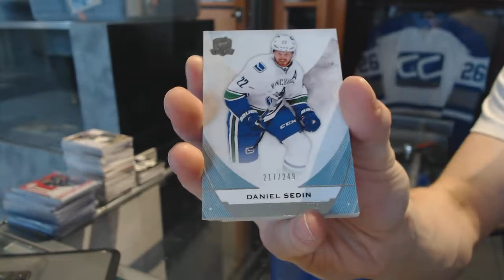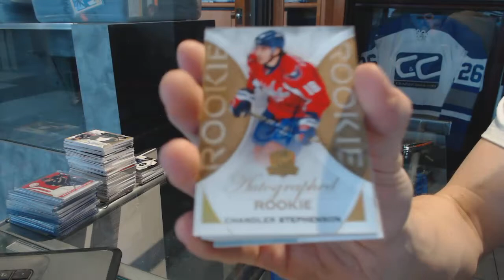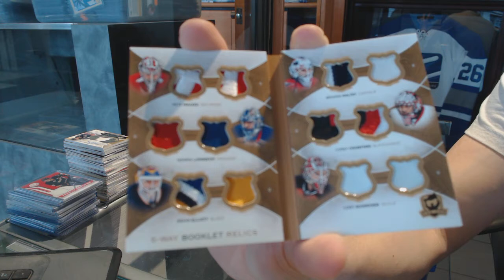15-16 Upper Deck The Cup Hockey Box Break - C&C #7149